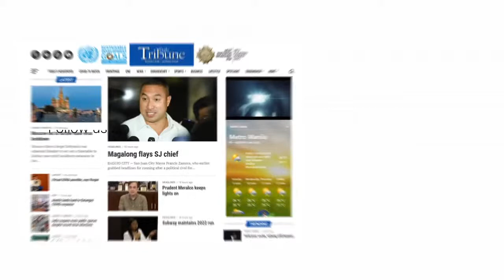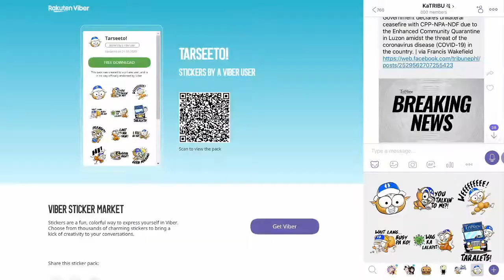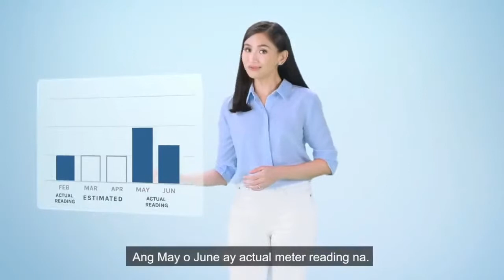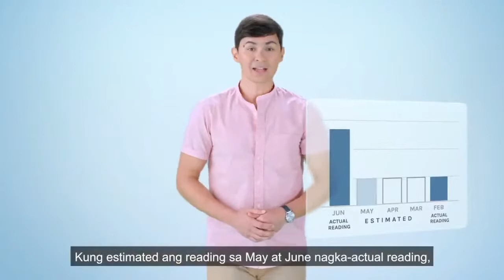PairFect connects you with Albert Avellana and Paulo Campos III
Watch Albert Avellana and Paulo Campos III as they unveil a partnership made in shopping heaven.